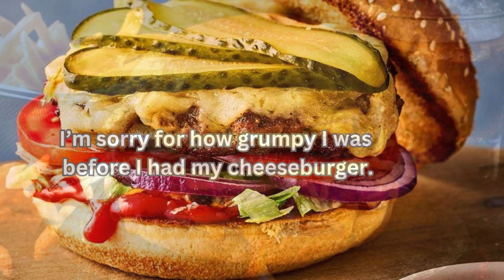Cheesy Burger Captions and Quotes for Instagram